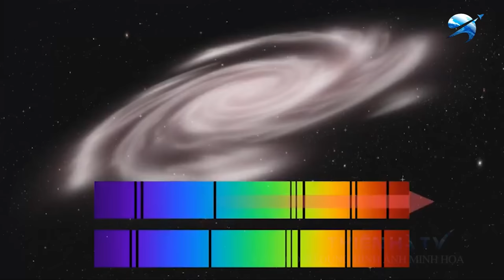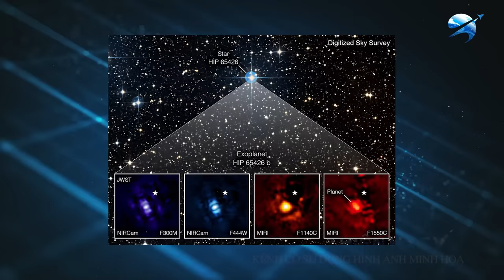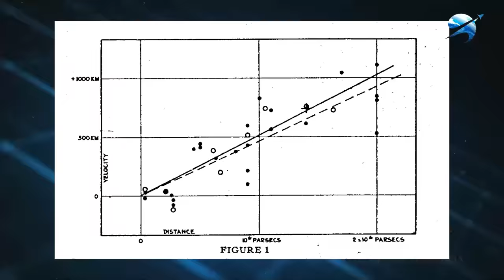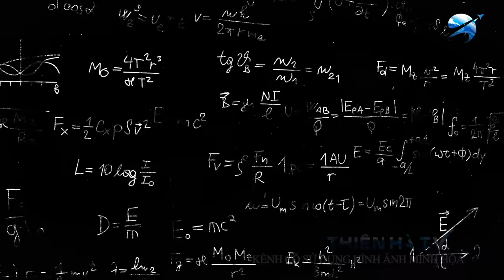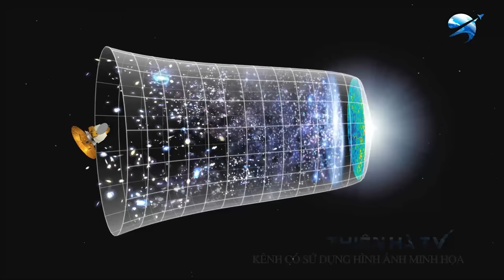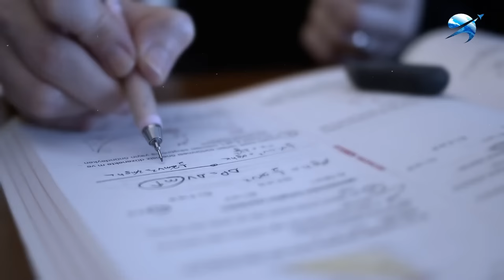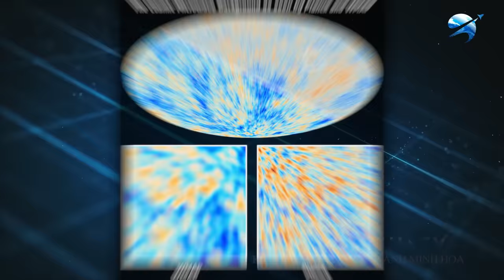Vượt Ra Ngoài Chân Trời Vũ Trụ | Thiên Hà TV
Video Ngày Hôm Nay Của Chúng Ta: Vượt Ra Ngoài Chân Trời Vũ Trụ | Thiên Hà TV
Tại sao vũ trụ giãn nở nhanh hơn tốc độ ánh sáng? Tại sao các thiên hà xa xôi lại lùi xa chúng ta ngay từ đầu? Và hơn thế nữa, tại sao chúng lại tăng tốc khi vượt quá vận tốc ánh sáng? Tại sao rất nhiều sự thật về vật lý thiên văn dường như bị thách thức khi chúng ta bắt đầu nhìn về phía rìa của khoảng không?